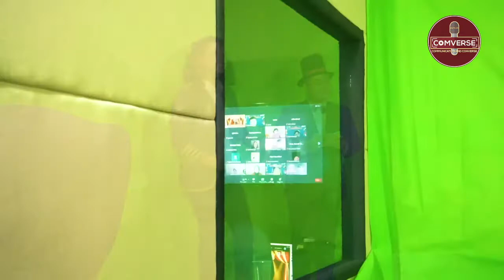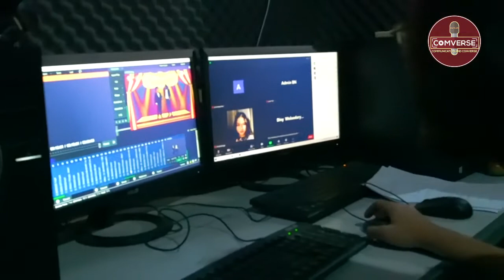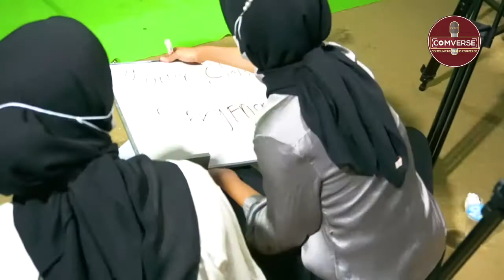The Carossell 2021 : Inaugurasi Ilmu Komunikasi Angkatan 2021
[COMVERSE]
Hi Ikomers, kali ini tim Comverse meliput The Carossell 2021; kegiatan Inaugurasi yang diselenggarakan oleh Ilmu Komunikasi Angkatan 2021 pada Sabtu, 26 Februari 2022. Mau tau persiapan dan keseruannya? Saksikan video liputannya sekarang!

Salam Komutarian!
IKOM! Muda, Lugas, Berkualitas!